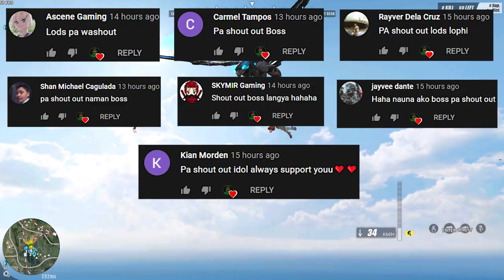SAKIT NG M1887 MGA BOSS!!! (ROS GAMEPLAY)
GRABE MINSAN YUNG M18 PERO MINSAN SABALY DIN HAHA!!!
ROAD TO 5K NA TAYO LESSGOOO!

--PC SPECS--
Ram - 64gb